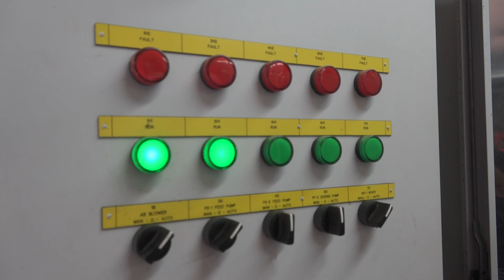VODOVOD NASTAVLJA SA INVESTICIJAMA I U OVOJ GODINI